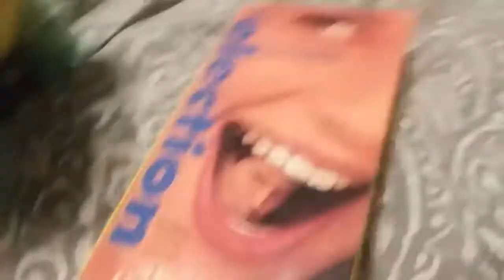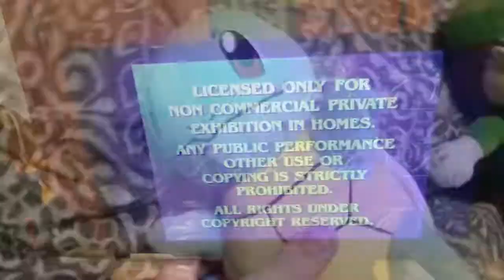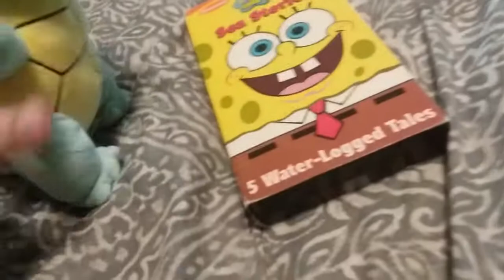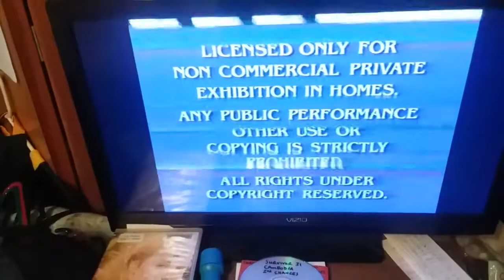Scared of Feature Presentation (60fps)